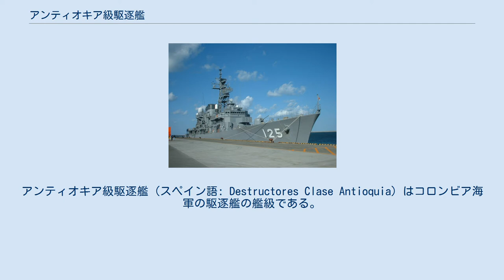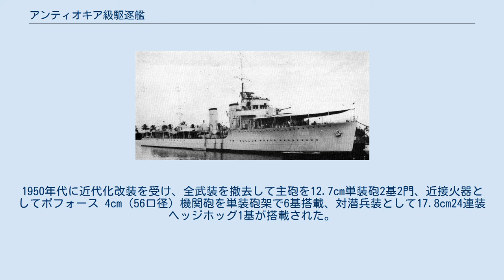アンティオキア級駆逐艦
アンティオキア級駆逐艦（スペイン語: Destructores Clase Antioquia）はコロンビア海軍の駆逐艦の艦級である。
 本級は、コロンビア海軍がペルーとの対抗へと自国の沿岸防備のために、ポルトガルに援助を求めて入手したもので、元はポルトガル発注のヴォウガ級駆逐艦の「ドウロ（Douro）」、「テージュ（Tejo）」であった。
1934年2月24日にアンティオキア（元テージュ）が、同年5月16日にカルダス（元ドウロ）が就役し、1960年代まで現役であった。
 船体形状は船首楼型船体とした。
甲板のシアは少なく、船首前端も傾斜の少ない形状となっている。
船首楼甲板の後端に艦橋と前部マストを配置。
その後方の甲板下は3基の主缶を収めた缶室区画で、1番煙突に主缶2基分、2番煙突に1基分の煙路が導設された。
煙突後方に53.3cm四連装魚雷発射管2基が配置された。
主砲は前後甲板上に2基ずつ背負い式で配置された。
 1940年代にエリコン 2cm（76口径）機関砲を単装砲架で2基が追加された。
1950年代に近代化改装を受け、全武装を撤去して主砲を12.7cm単装砲2基2門、近接火器としてボフォース 4cm（56口径）機関砲を単装砲架で6基搭載、対潜兵装として17.8cm24連装ヘッジホッグ1基が搭載された。